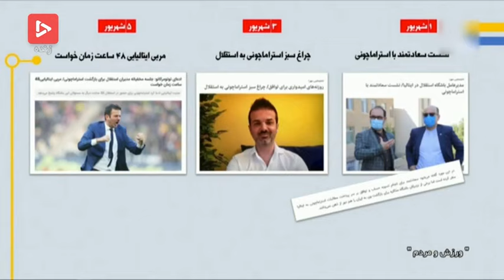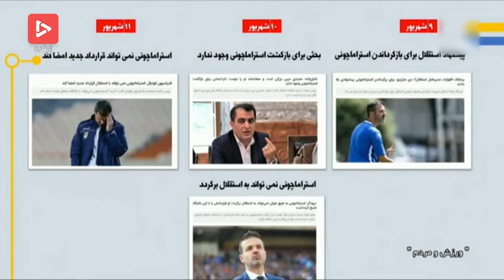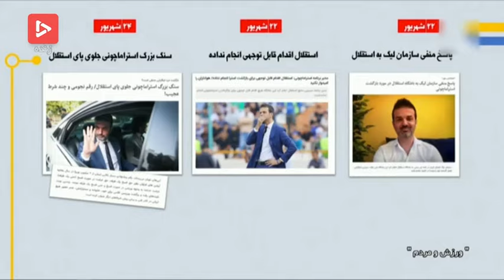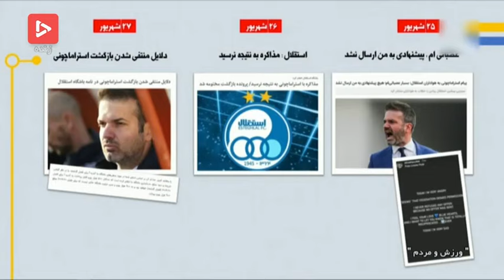استقلال - استراماچونی؛ رویایی که نقش بر آب شد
استراماچونی، سرمربی سابق باشگاه استقلال که به یکی از محبوبترین سرمربی های تاریخ استقلال تبدیل شده بود، به دلایل نا معلوم از بازگشت به استقلال صرف نظر کرد! موضوعی که 4 هفته طول کشید تا از یکم شهریور تا 26 شهریور، بالاخره پرونده او در استقلال مختومه شود.

در این قسمت از ورزش و مردم پرداخته ایم به موضوع زمزمه بازگشت استراماچونی، روایتی بلند و دراز که هیچوقت به انتها نرسید و در نهایت باعث ناراحتی طرفداران استقلال شد! استراماچونی که از یکم شهریور ماه زمزمه سفر سعادتمند به ایتالیا برای بازگشت وی در تیم استقلال پیچیده بود، در نهایت معلوم شد که تمامی حدسیات اشتباه بود و سعادتمند تنها برای گرفتن زمان بیشتر و تخفیف به ایتالیا سفر کرده بود!

صحبت هایی که از گوشه و کنار به گوش میرسید، همه نوید این را میدادند که سرمربی ایتالیایی سابق استقلال، هوای بازگشت دارد. حتی روزنامه های معروف ایتالیایی هم احتمال برگشتن استراماچونی به استقلال را بسیار بالا میدانستند! خانواده آقای استراماچونی هم از بازگشت وی به ایران خبر داده بودند! اما این وسط یک سنگ بزرگ مقابل باشگاه استقلال و سعادتمند بود: سنگی به نام قانون منع ورود خارجی ها به ایران.

البته بعدها این قانون هم توسط دیوان محاسبات کشور رد شد و ساختگی اعلام شد. بالاخره در تاریخ بیست و ششم شهریور ماه، با بیانیه رسمی باشگاه استقلال، استراماچونی به استقلال دیگر بر نخواهد گشت و تمامی شایعاتی که در این یک ماه پراکنده شده بود، به طور قطع تکذیب شد.

مارو حتما در اینستاگرام دنبال کنید 📺🔥
Instagram.com/Sorkhabii.TV
کانال تلگرامی سرخابی 🌏
Telegram.me/Sorkhabiitv